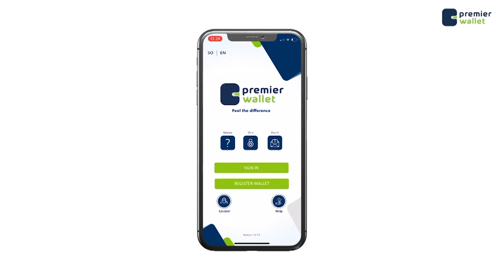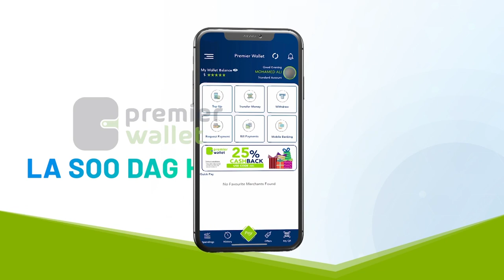Qaarkamid ah Odayaasha dhaqanka Degmada Kaxda oo eedeyn u jeediyay gudoomiyaha maaulo degmadaasi.